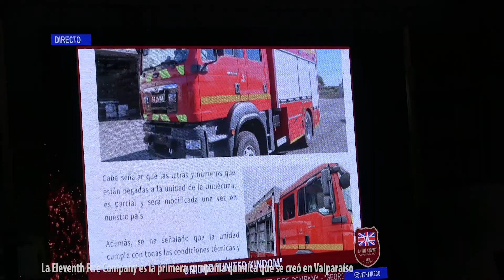11th Compañía adquiere moderno carro con apoyo de TPS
Con apoyo de TPS Undécima Compañía de Bomberos de Valparaíso recibió un moderno carro  que mejorará el combate de los incendios forestales y de las emergencias portuarias.  Fundada en 1901 por ciudadanos británicos avecindados en Valparaíso hoy es apadrinada por la Princesa Ana.